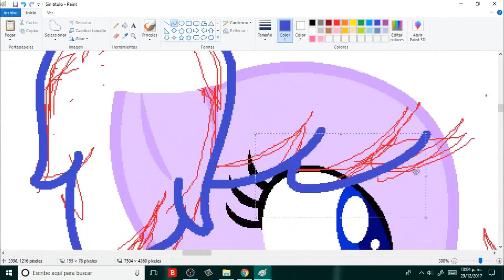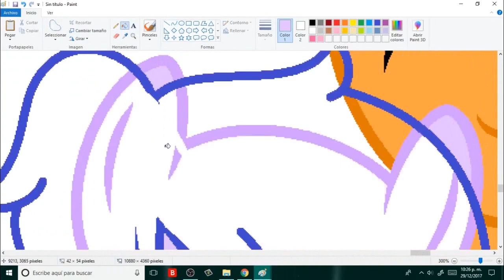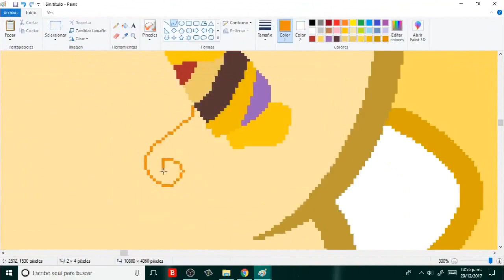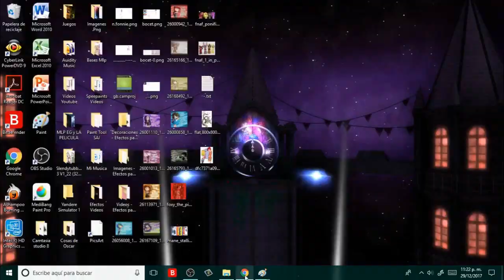Speedpaint FNAFHSMLP Foxica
La verdad este shipp me gusta por eddo y mrdsaster y perdon a los que no les gusta el shipp y ( suena raro si lo escribo ) el siguiente año subire una de foxangle jeje